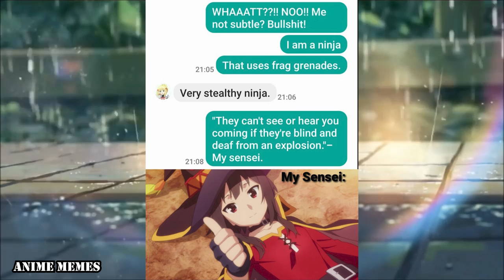ANIME MEMES V39